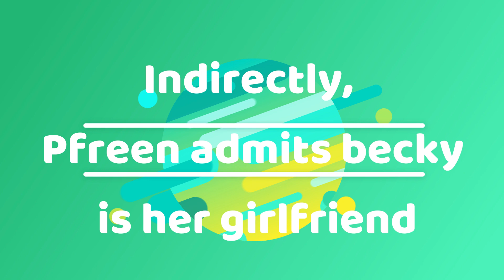{freenbecky} WHEN CAPTAIN P’nam's PROOF that Freen and Becky are Real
WHEN CAPTAIN P’nam's proof
 that Freen and Becky are Real